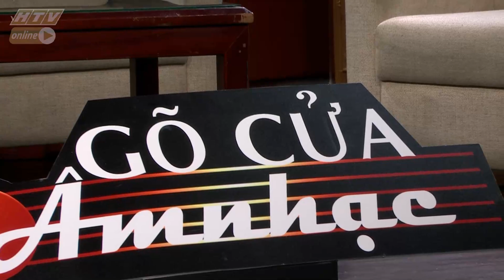GÕ CỬA ÂM NHẠC | Số 6-2019 | Khúc Tây Ban Cầm (P.1)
Chương trình giới thiệu nhạc cổ điển, thính phòng nhằm giúp cho đông đảo khán giả, đặc biệt là khán giả trẻ tiếp cận được dòng nhạc này.
Phát sóng vào 15h20 thứ bảy tuần thứ 2 của tháng, trên kênh HTV9.